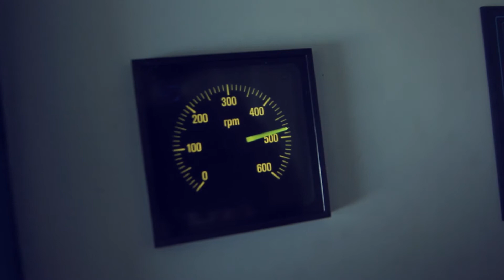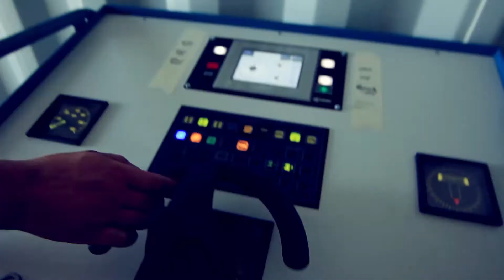TOPEC - Introduction Navigator